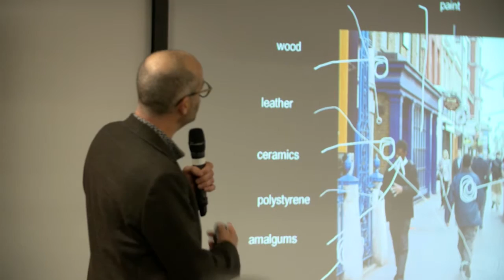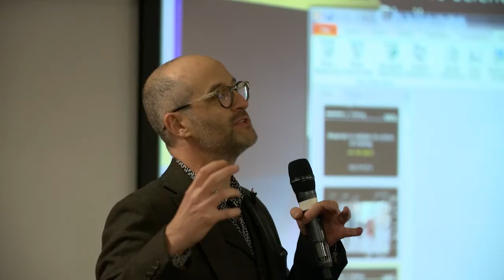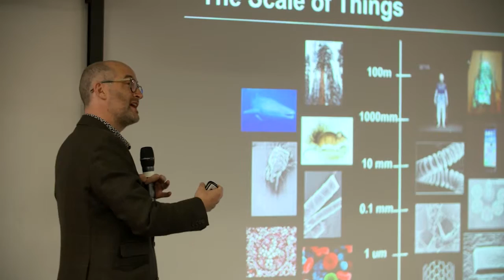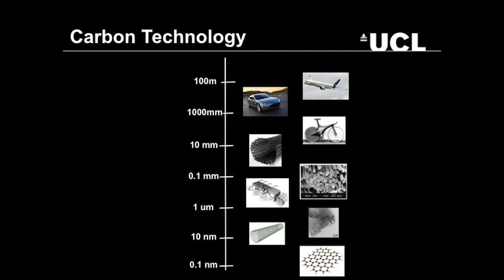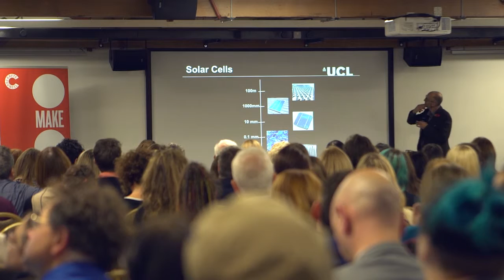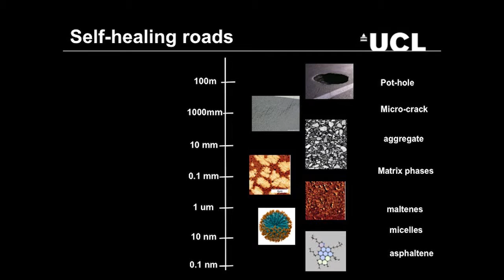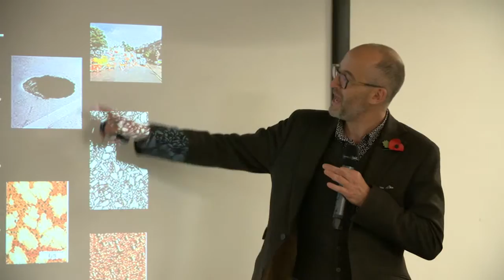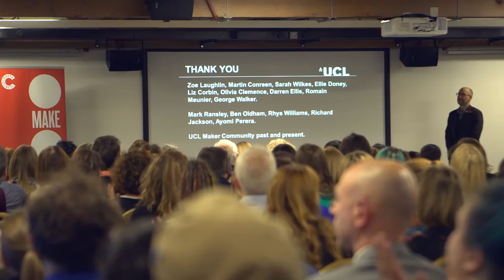Why we should understand, love and care about materials? Mark Miodownik – Make:Shift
Materials scientist Mark Miodownik discusses materials in relation to human culture and the importance of cross-disciplinarity. Make:Shift, November 2016.